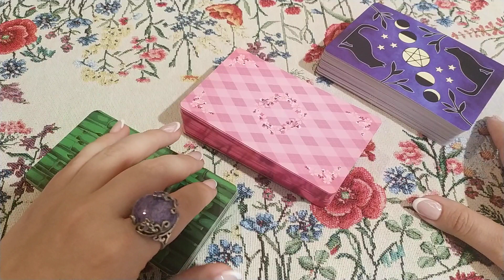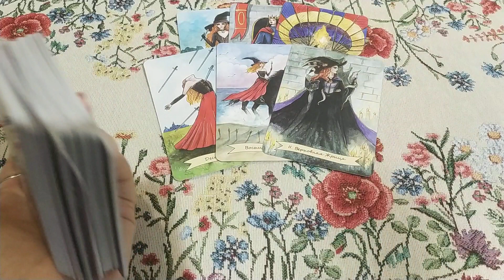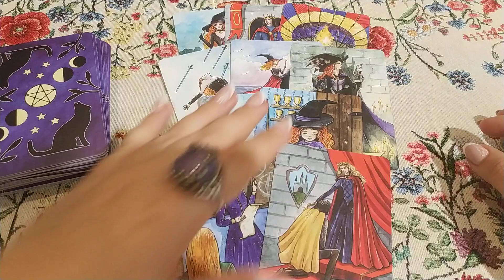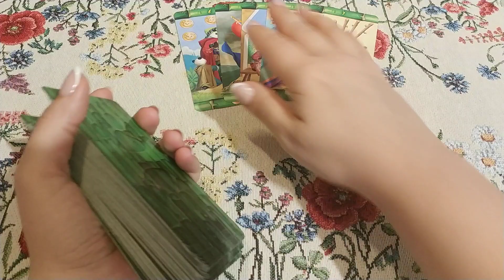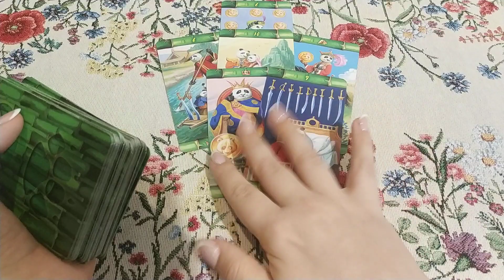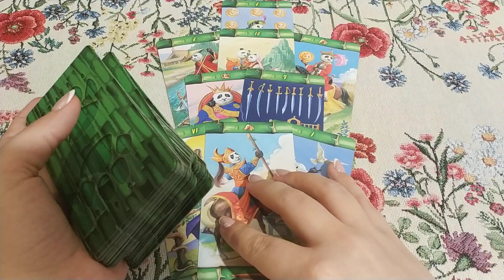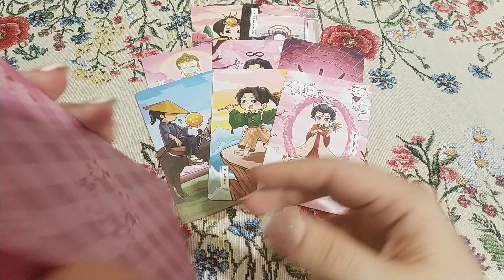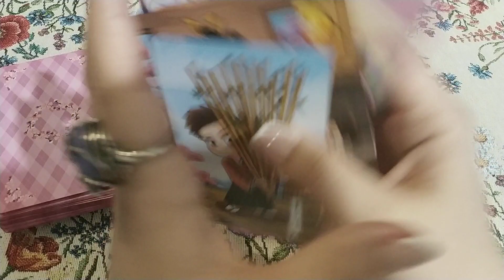Бумеранг злодею, врагу. Общий расклад.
Вы можете получить личную консультацию (расклад) или магическую помощь, независимо от того на каком краю Земли Вы живете.) Для личной консультации (если Вам исполнилось 18), личных раскладов ВК и Фэйсбук электронная почта ВАЖНО: прежде чем писать, ОБЯЗАТЕЛЬНО посмотрите как проходит консультация, особенности консультации и секреты общения со мной. Правила получения личного расклада и как получить личный Получение личных ритуалов только после Диагностики Магического негатива.